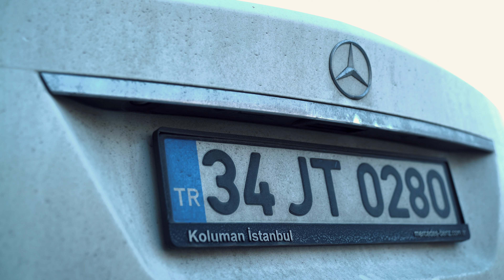ASMR Exterior Cleaning Mercedes C Coupe / Detaylı Dış Temizlik Uyg.sı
PetrolArt'ın misafiri Mercedes C180 Coupe idi. Detaylı dış yıkama ve bazı ufak detailing uygulamaları yapmış olduğumuz bu videoyu izlerken de keyif alacağınızı umuyoruz. Keyifli Seyirler...

PetrolArt's guest was Mercedes C180 Coupe. We hope you will enjoy watching this video where we did deeply exterior washing and some minor detailing applications. Grab your coffee and cookie, enjoy it...